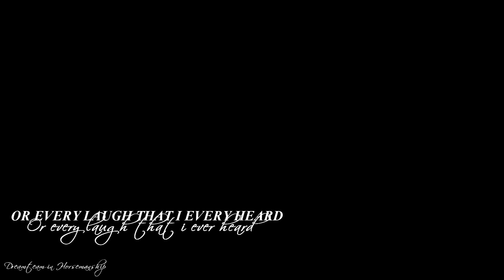{Free audio #3}: I never would have erased everything we ever had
Dutch
Hallo allemaal!

Ik ben Kim en ben 17 jaar oud, ik rij 9 jaar paarden en doet het nog met veel plezier!!
Indy is een arabier x welsh en Nienke een fries!
Ik heb Indy nu niet meer want ze is 16/09/2016 gestorven! maar je kan nog wel video's van haar verwachten!
ik heb mijn paarden al een hele tijd en doe van alles met ze springen, buiten rijden, dressuur maar ook vrijheidsdressuur en allemaal met veel plezier!
Ik ga ook proberen 1x in de week een uitleg video te uploaden dit zal wel in het nederlands zijn!
sorry voor mijn buitelandse kijkers

Liedje: Ask
Video's: van mij
Programma: Sony Vegas Pro 11

Klik hier voor mijn playlist met al mijn video's!

Liefs, Kim!

English

Hello all!

I'm Kim and I am 17 years old, I ride horses nine years and is still having lots of fun !!
Indy is an arabian x welsh and Nienke a Friesian!
I have Indy no longer because she died 16/09/2016! but you can still expect videos of her!
I have my horses for a long time and do everything with them jumping, outdoor riding, dressage but also freedom dressage and all with lots of fun!
I will also try 1 time in a week to upload a explanation video will be in dutch! sorry for my foreign viewers

Song: Ask
Vids: Mine
Program: Sony Vegas Pro 11

Love, Kim!